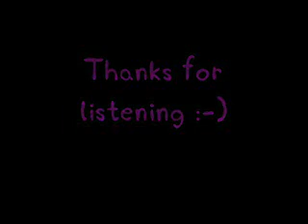1 HOUR of BABY LULLABY SLEEP MUSIC ♥ TODDLER & INFANT BEDTIME LULLABIES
THANK YOU - it keeps more awesome music coming your way!
Harry ♫♪♪♫♥
♥ ONE HOUR OF BABY & TODDLER SLEEP MUSIC ♥ "LOLA'S THEME" ♥ BEAUTIFUL, CALM, RELAXING MUSIC FOR SLEEP ♥

Hi guys! I made a 1 hour looped version of "Lola's theme" for your enjoyment and to help get the kids off to sleep at night.
Relaxing Piano music for bedtime.
The music is aimed at children and newborn babies for sleep, (but adults seem to like it too!) :-D
This is an original composition by me.
If you like bedtime music or relaxation music, swing by my channel, there maybe something there that you like?
Harry :-)

AMAZON MP3